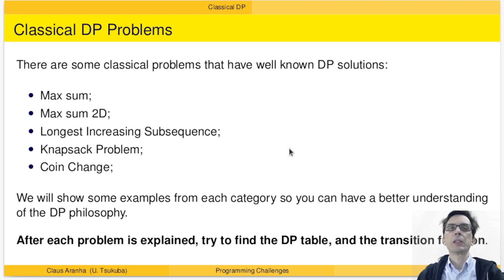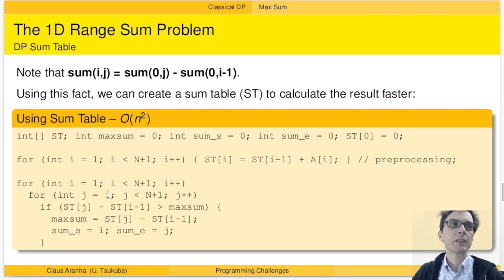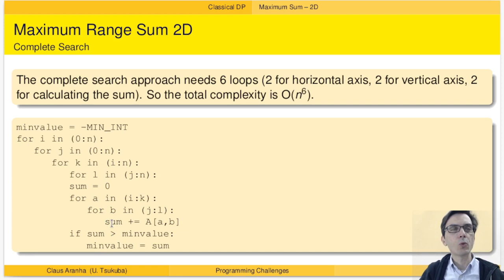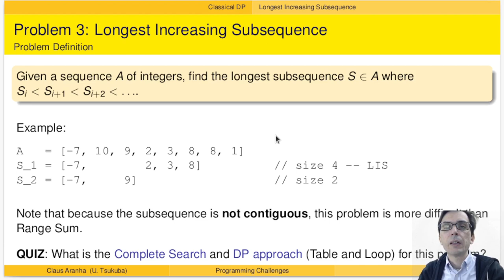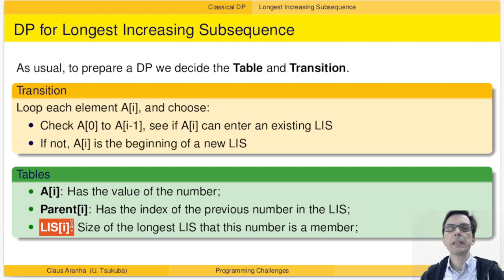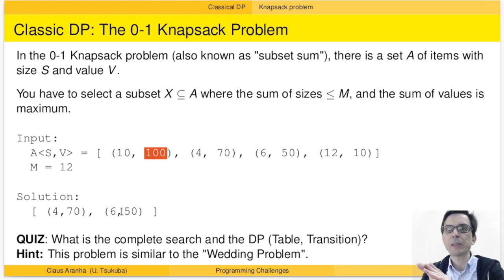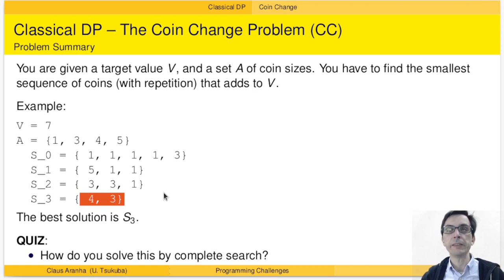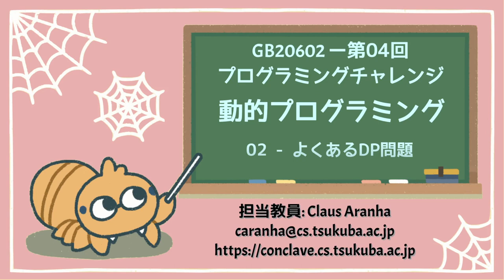GB20602 04回02部「よくあるDP問題」プログラミングチャレンジ